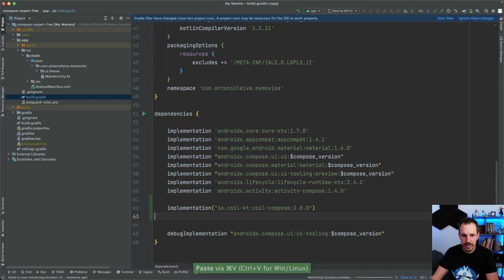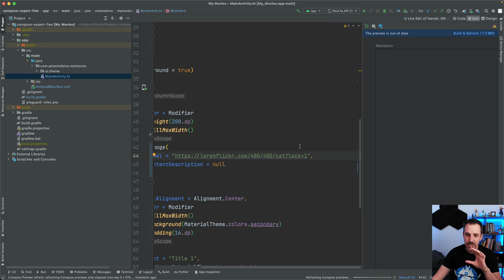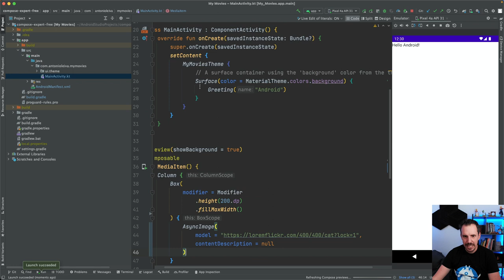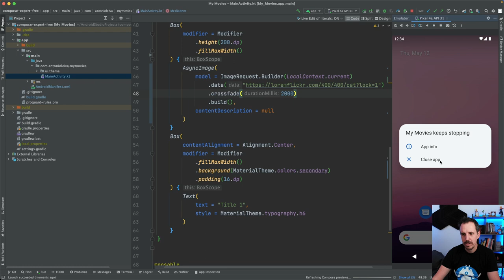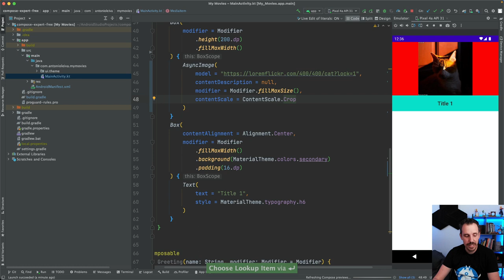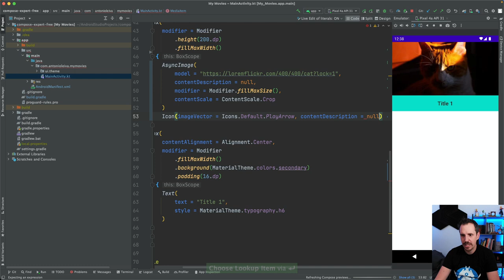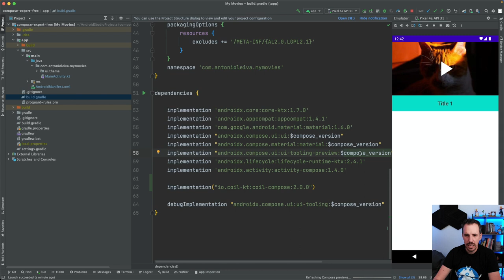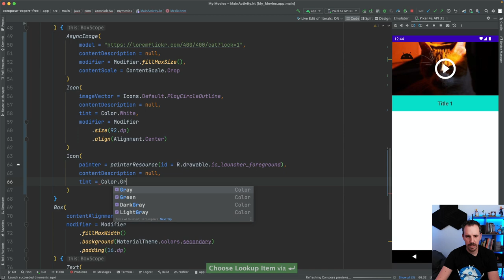Cargar imágenes e iconos en 🔵 Jetpack Compose con Coil 2.0 #5.1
🔵 ¿Quieres ser un experto en Jetpack Compose? 🔵 Apúntate al curso gratuito de Compose Expert

🔵 Si tienes cualquier duda sobre el curso de Compose, pregúntalo en la comunidad de Discord

Algo que vas a tener que hacer casi siempre en una App es cargar imágenes, ya sea desde un servidor remoto, o desde tu propio dispositivo.

En el sistema clásico de vistas nunca existió una forma "oficial", y siempre hemos tenido que recurrir a librerías de terceros.

Y... ¡Oh, sorpresa! en Jetpack Compose ocurre lo mismo.

00:00 Intro
01:26 Cargar imágenes
04:29 Extras de la librería
08:10 Iconos
10:00 Añadir iconos extra
11:59 Conclusiones

1️⃣ La situación de Kotlin en el mercado y la oportunidad de aprenderlo
2️⃣ Cómo empezar con Kotlin desde cero en pocos minutos
3️⃣ Cómo Kotlin puede hacerte mucho más productivo